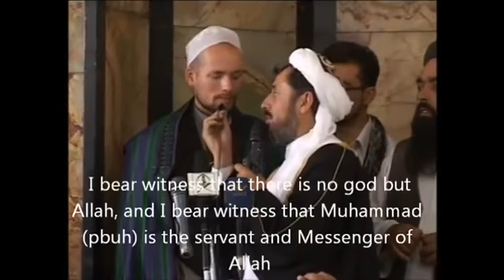Swedish soldier reverts to Islam 2013